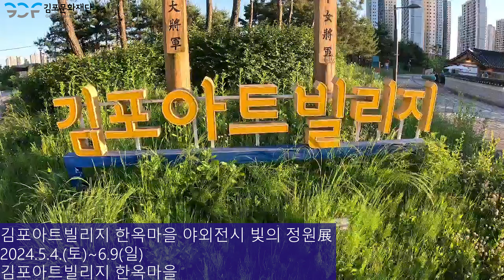김포아트빌리지 한옥마을 '빛의 정원'展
※ 2024 김포문화재단 문화예술 홍보 서포터즈 '문화G기' 임채원 님이 직접 촬영 및 편집한 영상입니다.

김포아트빌리지 한옥마을의 밤을 아름답게 밝히고 있는 야외 전시,
'빛의 정원'展
반짝이는 봄 밤, 현장의 느낌을 생생하게 담은 전시 영상입니다:)